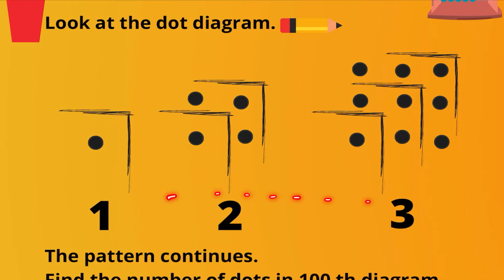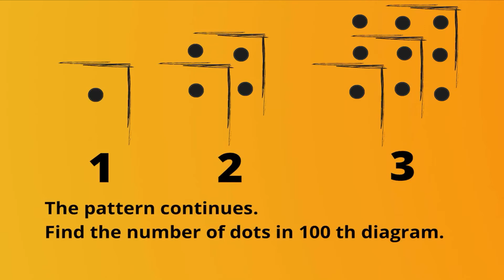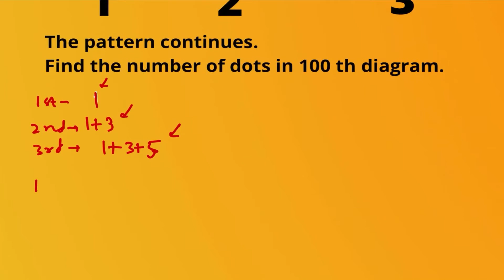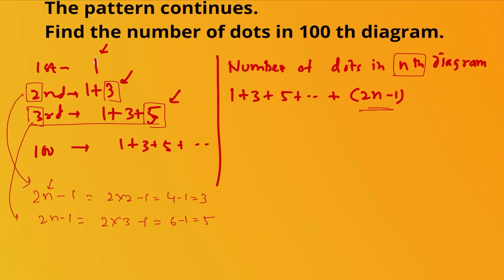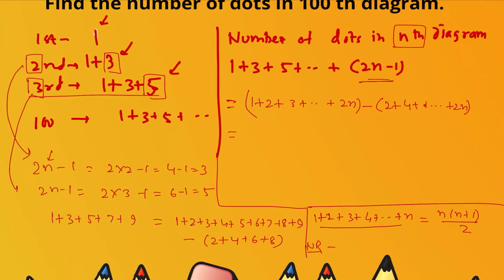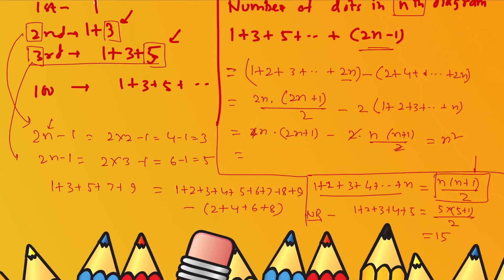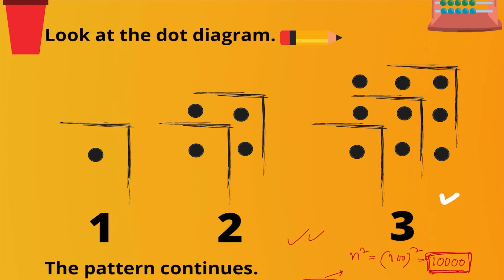MOST IMPORTANT MATHEMATICS PROBLEMS 1 FOR ANY EXAM